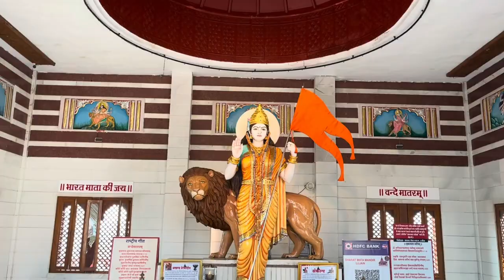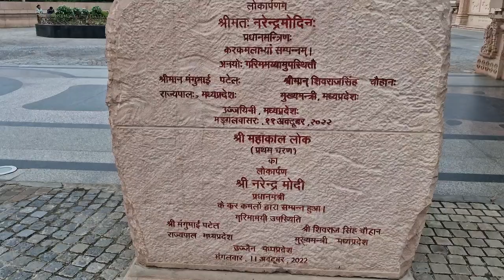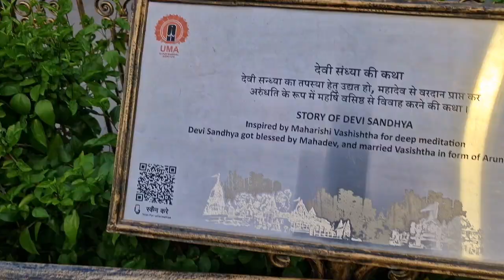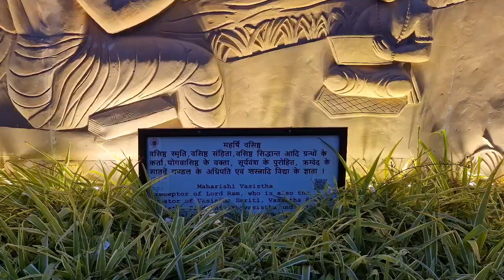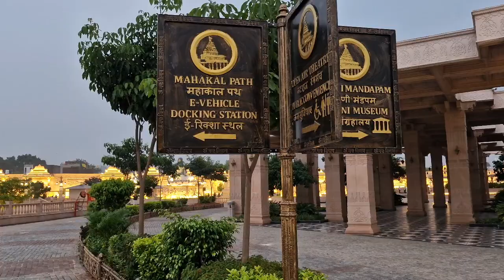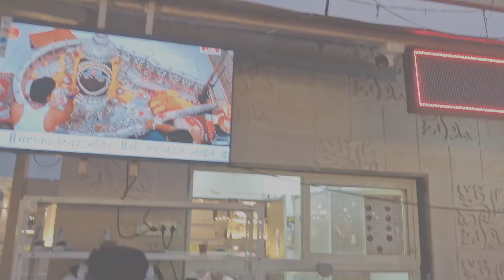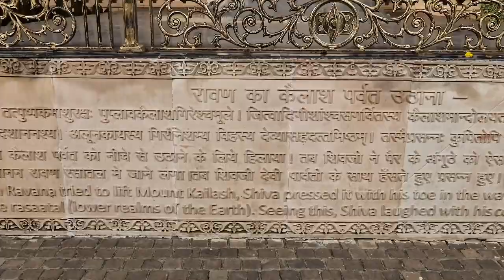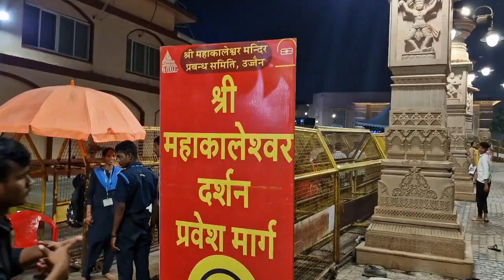Shree mahakal Lok Ujjain | 2 साल बाद महाकाल लोक में क्या-क्या बदल गया | श्री महाकाल के दर्शन उज्जैन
Discription
आप सभी का स्वागत है फिर से हमारे यूट्यूब चैनल में , इस वीडियो में श्री महाकाल लोक 2 साल बाद कैसा लग रहा है, और क्या-क्या बदलाव हुए हैं | संपूर्ण जानकारी के साथ श्री महाकाल लोग का वर्णन किया गयाहै , और श्री महाकालेश्वर भगवान की संध्याकालीन आरती को भी दिखायागया है | यह वीडियो श्री महाकाल लोक परिसर उज्जैन में बनाया गया है, इसके लिए श्री महाकालेश्वर मंदिर समिति के लिए बहुत-बहुत हृदय से धन्यवाद | आप सभी से हमारा विनम्र निवेदन है  की वीडियो को अधिक से अधिक शेयर करें, कमेंट सेक्शन में कमेंट भीकरें, अधिक से अधिक लाइक करें और हमारे यूट्यूब चैनल को सब्सक्राइब भीकरें |
जय श्रीमहाकाल
Welcome all of you again to our YouTube channel, in this video we see how Shri Mahakal Lok looks after 2 years and what changes have happened. Shri Mahakal Lok has been described with complete information and the evening aarti of Shri Mahakaleshwar Bhagwan has also been shown. This video has been made in Shri Mahakal Lok Complex, Ujjain, for this a big thank you to Shri Mahakaleshwar Temple Committee. Our humble request to all of you is to share the video as much as possible, also comment in the comment section, like it as much as possible and also subscribe to our YouTube channel. Jai Shrimahakal